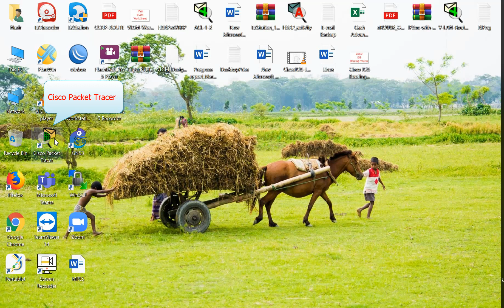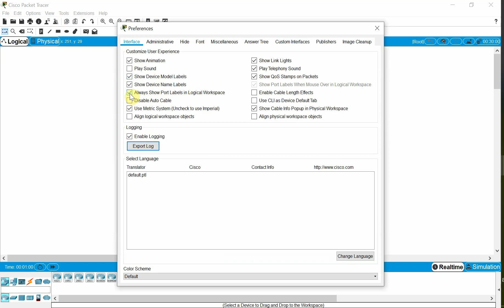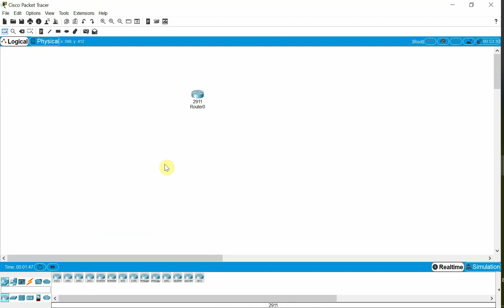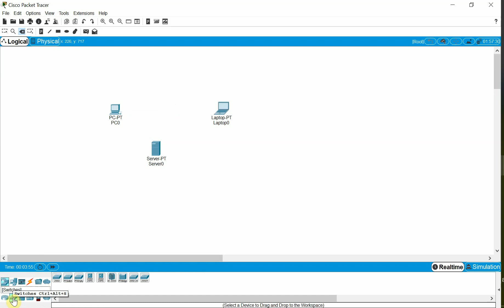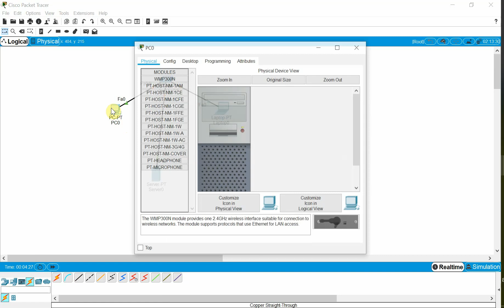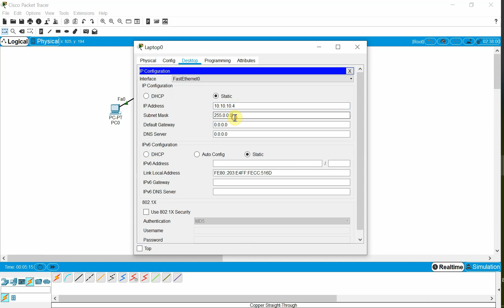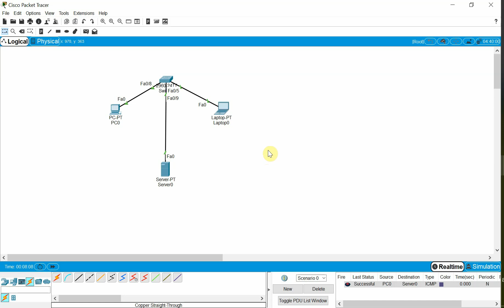Brief introduction about cisco packet tracer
In this session you will learn, Brief introduction about cisco packet tracer